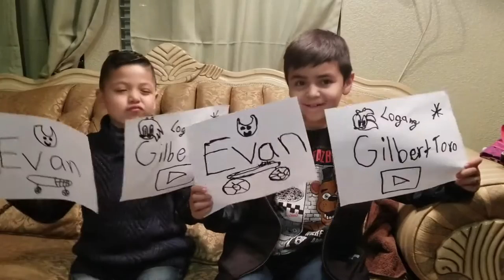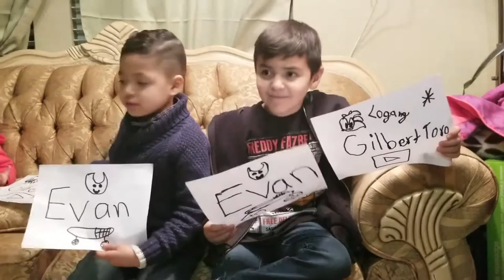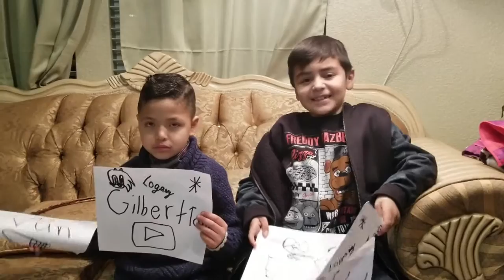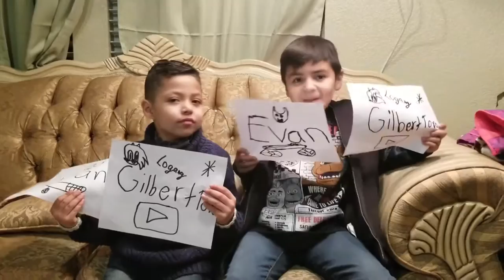Most likely tag (with my Cousin)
Hi guys it's Evan! Today, I wanted to do a Tag, so we are doing the Most Likely To Tag. Random questions, but hope you like. If you want to see more tag, let us know.